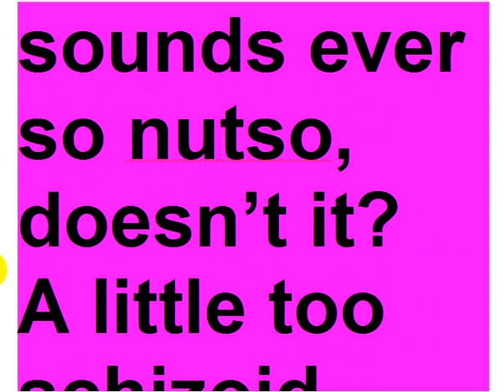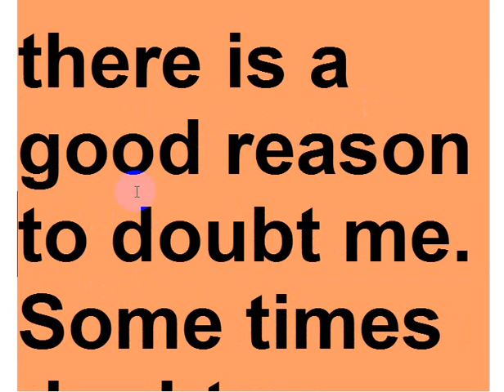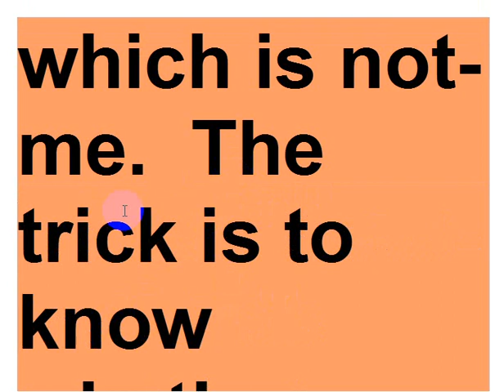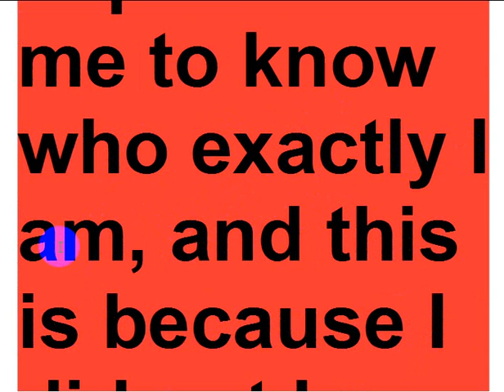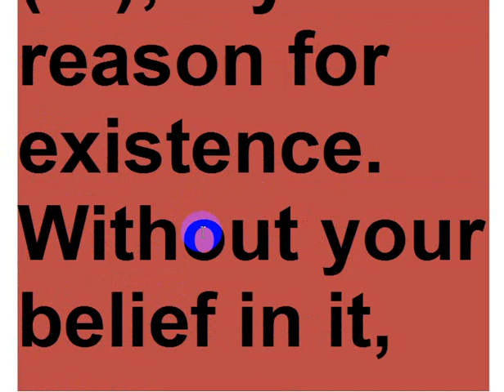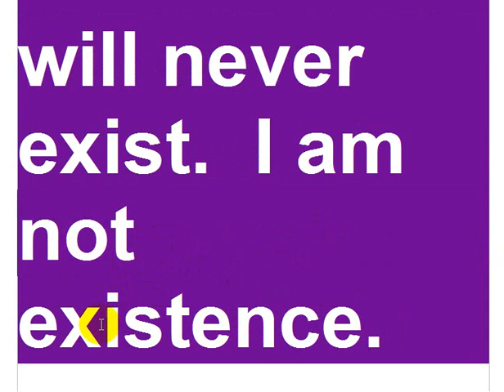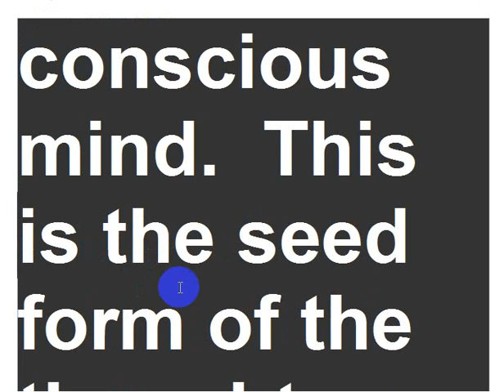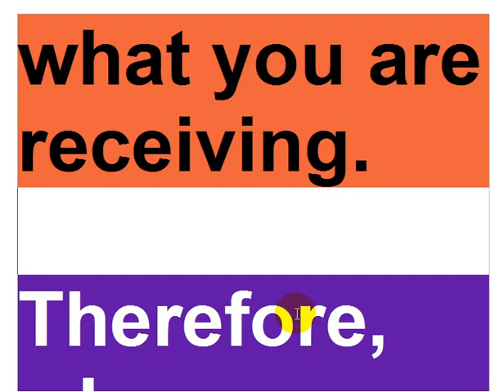GOD CONSCIOUSNESS, CHAPTER 13, FREE WILL, PART 4, VIDEO, ENGLISH